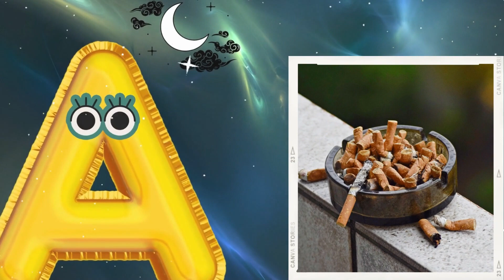Astonishing Adventures with the Letter A: Expand Your Vocabulary with 57 Exciting Words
Welcome to our entertaining and educational video! In this video, we'll explore the intriguing world of words that begin with the letter A. Prepare to have your vocabulary expanded as we study 57 wonderful terms! From "apple" to "alligator," "astronaut" to "astronomy," and "ant" to "alphabet," we'll examine a variety of intriguing words. Come along with us on this voyage and let's study together! This movie is ideal for anyone wishing to improve their language abilities, whether they are children or adults. So press the play button and let's begin our quest of learning wonderful words that begin with A!